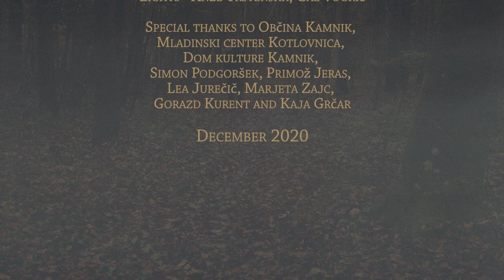X.U.L - A Story About A Man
“The Great Path has no gates,
Thousands of roads enter it.
When one passes through this gateless gate
He walks freely between heaven and earth.”
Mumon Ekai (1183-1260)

Welcome to the story of a human being, exactly the same as everyone else, built from one body and limitless sensations. Step into the depths of his mind, because his story is not different than yours. Do not seek the right answers, because they were already in you, long before your Arrival. Do not seek broken Pieces and long forgotten riddles. And like the old man said, listen to the sound of Waves within you.
“A Story about a Man” is an audio visual miniature, created by X.U.L, who is in his own way trying to explore new ways of interaction between music and listeners.

Ego - Tina Habun
True Self - Neža Blažič
A Man - Gašper Selko

Camera - Jan Šuštar, Alex Delay, Giani Poposki, Matija Jašarov
Post production - Matic Sterle
Lights - Anže Trstenjak, Gal Vogrič

Special thanks to Občina Kamnik, Mladinski center Kotlovnica, Dom kulture Kamnik, Plesni klub Šinšin, Simon Podgoršek, Primož Jeras, Lea Jurečič, Marjeta Zajc, Gorazd Kurent and Kaja Grčar